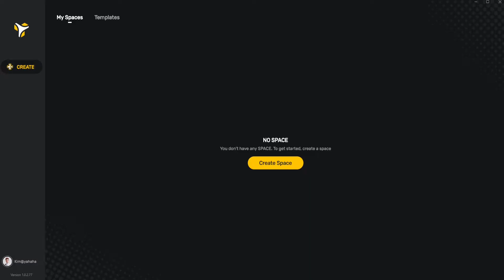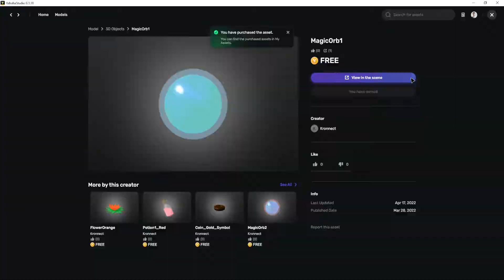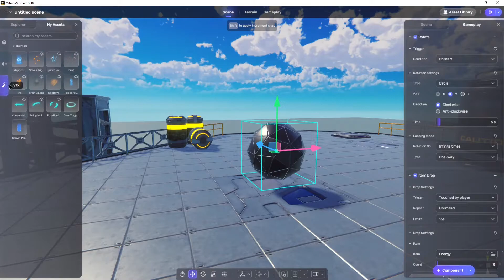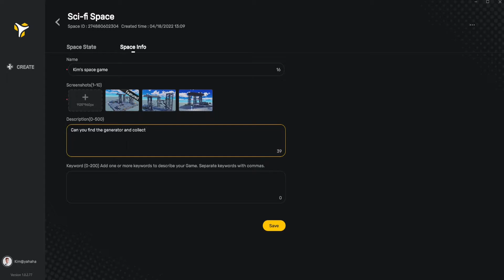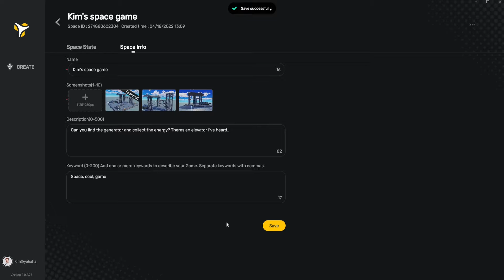Yahaha April Demo